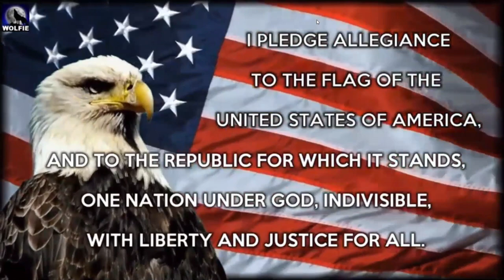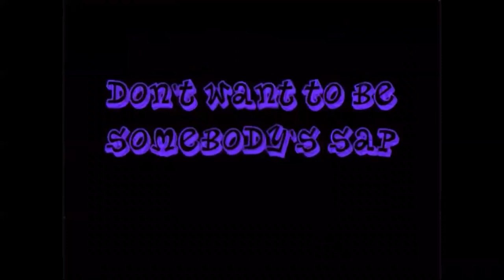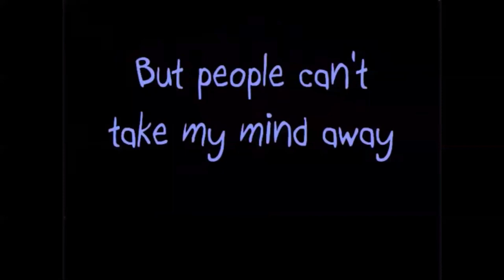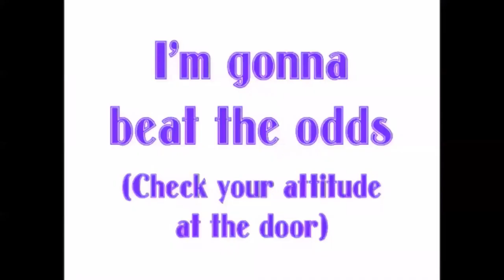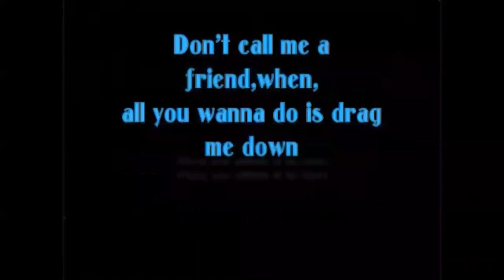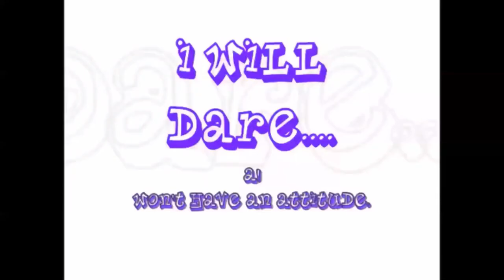D.A.R.E. Graduation and Recognition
Ebenezer Elementary